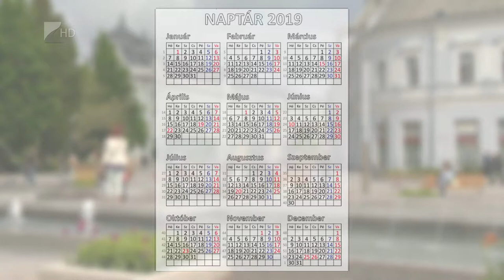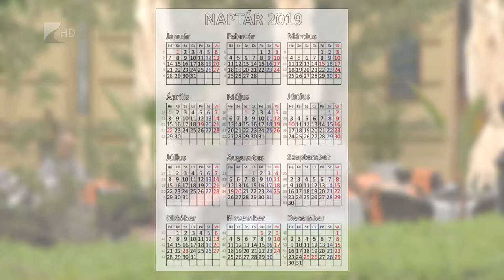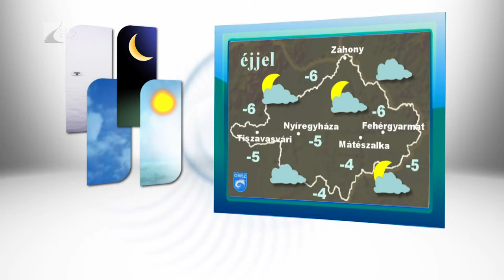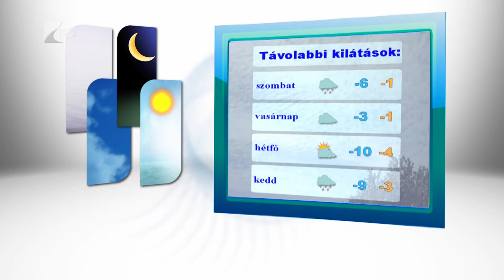Híradó 2019.01.03. - Kölcsey Tv